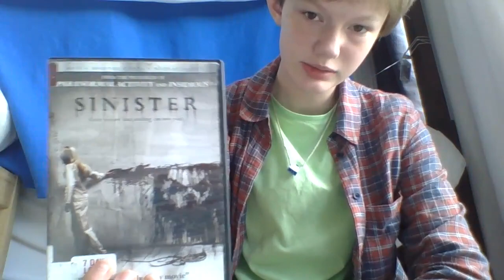why aren't i scared of sinister dammit that's the whole point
seeing James Ransone made my day you have no idea

have i mentioned how much i love the IT franchise because I LOVE IT SO MUCH OH MY GOD